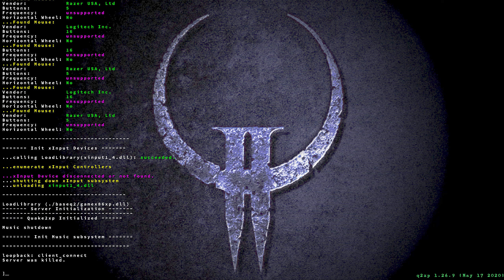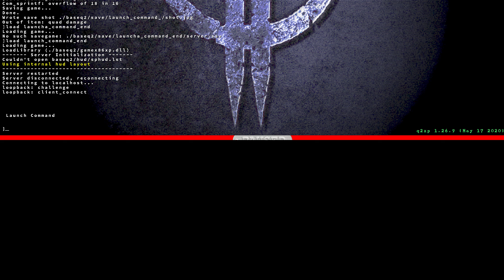Quake 2 Mod XP #21 - Cierre la puerta ... del hangar y destruya el generador de agujeros negros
8. Cierre la puerta principal de la bahía del hangar y destruya el generador de agujeros negros:

8.4 Hangar interior
8.5 Comando de lanzamiento